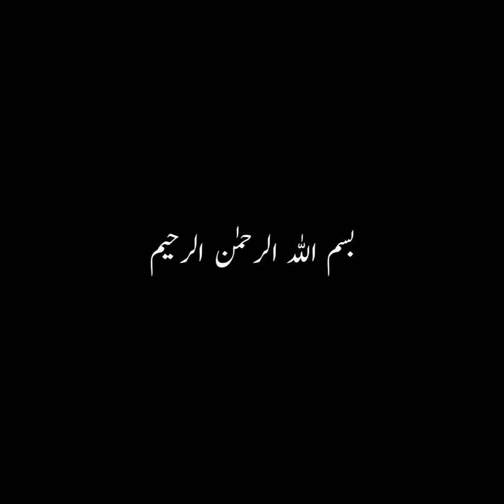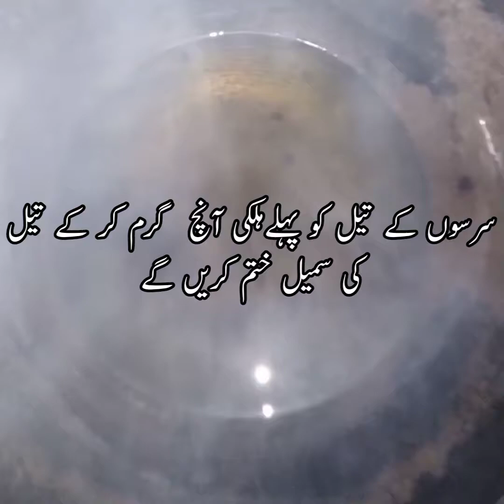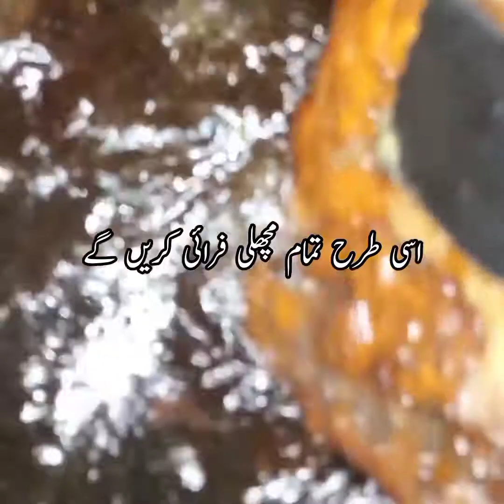Fish Fry Pakistani Recipe | Fish fry Easy And Quick | Fish fry At Home | Fish Fry Recipe Urdu Hindi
Hi , Friends!
 Aj ap ko hum sekaty hai fish fry. Fish fry asan recipe hai. ye recipe fish fry ap ko psand ay ge. fish fry recipe har aik ki dil azaiz hai ap is recipe ko zarore banay .or ye fish fry recipe sab ke sath share kary.

Musician:@iksonmusic